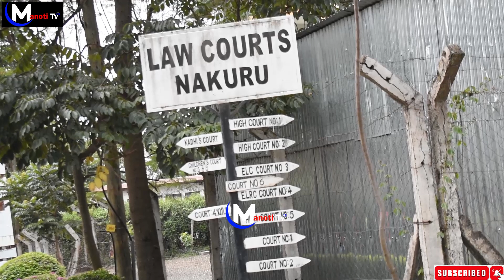Another Blow to Gov Kihika as Court Rules in Favour of Hustlers who were Fired Unfairly from Work